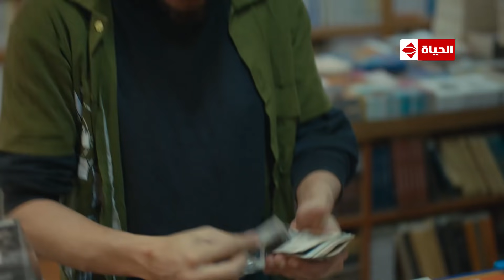مسلسل أيوب بطولة مصطفى شعبان – الحلقة السادسة والعشرون (٢٦) | (Ayoub Series( EP26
لمشاهدة باقي حلقات مسلسل أيوب  بطولة مصطفى شعبان

تدور الأحداث حول شاب يعمل في بنك يُدعى (أيوب)، يقع ضحية لعدد من الأقارب والأصدقاء عندما يطلبوا منه أن يكون ضامن لهم لأخذ قروض، ويزج به إلى السجن، وهو ما يجعل تفكيره يتغير تمامًا، ويصبح همه الوحيد عقب الخروج من السجن هو الانتقام ممن تسبب في سجنه.
مسلسل أيوب بطولة : مصطفى شعبان – ايتن عامر – هنا الزاهد